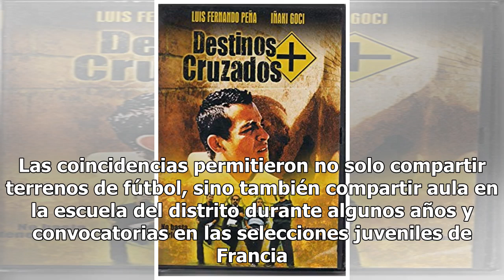Mbappé-Ikoné, destinos cruzados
Podrían haber escrito una misma historia en un mismo club, pero las circunstancias no lo permitieron. Aquel 28 de Julio del 2016, una notable acción individual terminada en gol puso en evidencia a Jonathan Ikoné frente al Real Madrid. Un golazo ante un rival de prestigio y dirigido por Zinedine Zida...